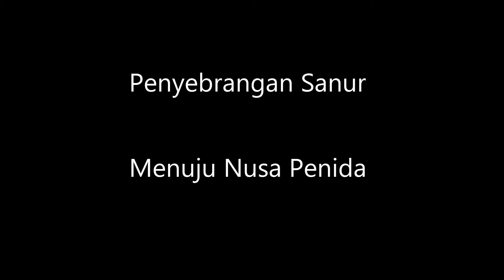Penyeberangan Sanur ke Nusa Penida - Perjalanan dengan Fast boat 1 jam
penyeberangan sanur ke nusa penida memerlukan waktu sekitar 1 jam perjalanan dengan fast boat.